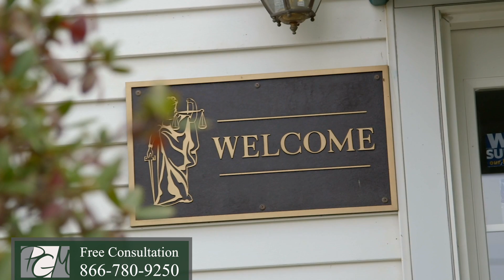Personal Injury Attorneys Erie, PA | Purchase, George & Murphey, P.C.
Purchase, George & Murphey, P.C. is an Erie, Pennsylvania personal injury law firm that helps accident victims get compensated.